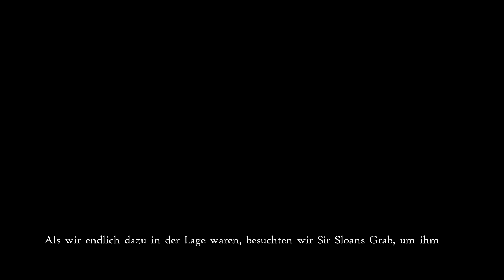Bravely Default II - Sir Sloans Wunsch 2 - EP 11 (Let's Play - NSW - Deutsch)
Herzlich Willkommen zum Let's Play / Playthrough von Bravely Default 2 auf der Nintendo Switch.

In dieser Episode von Bravely Default zwei erleben wir die folgenden Abenteuer:

00:00:00 - Rückblick
00:00:26 - Willkommen zurück
00:00:50 - Sir Sloans Wunsch (Teil 2)
00:37:57 - Outro

Mit dem Let's Play / Walkthrough Projekt von Bravely Default 2 holen wir uns ein weiteres Spiel auf den Kanal, welches auf knuffige & liebenswerte Charaktere, ein klassisches rundenbasiertes Kampfsystem (mit kleinem twist) & eine fantasievolle Welt setzt.

Bravely Default 2 spielen wir hier in der Version für die Nintendo Switch. Wir nutzen die deutschen Texte und die liebevolle englische Sprachausgabe welche einige unterhaltsame Überraschungen mitbringt.
Werden wir einmal mehr mit neuen Freunden & Verbündeten in der Lage sein, eine noch unbekannte Welt vor dem Untergang zu retten?

Wir finden es heraus, im Let's Play / Playthrough zu Bravely Default 2.

(Gamebeschreibung von Steam:)

Die Gebieter der Natur: Feuer, Wasser, Wind und Erde.
Der Kristalle Kraft ist viel zu groß für Menschenhand.
Auf dass sie nie entfesselt werde!
Unheil und Verhängnis drohten sonst dem Land.
―― Antiker Vierzeiler aus dem Königreich Musa

Geführt vom Schicksal liegt es bei euch, den Kräften Einhalt zu gebieten, die unsere Helden und Excillant bedrohen.

Ein neuer Eintrag in die „Bravely“-Reihe
Eine neue Welt, eine neue Story und ganz neue Helden des Lichts
„Vier neue Helden des Lichts betreten die Bühne“

Seth
Ein junger Matrose, der auf dem Kontinent Excillant angespült wird und der Hauptcharakter dieser Geschichte ist. Er begegnet Gloria, einer Prinzessin im Exil, deren Königreich seiner Kristalle beraubt wurde, und begibt sich mit ihr auf die Reise, diese zurückzugewinnen.

Gloria
Die Prinzessin von Musa, einem Königreich, das über die Harmonie der Welt wachte – doch der Verlust seiner Kristalle führte zu Musas Zerstörung.In ihrer Verzweiflung versteckt sie sich, bis sie die Entscheidung trifft, die Kristalle zurückzugewinnen.

Adele
Eine Söldnerin. Sie begleitet Elvis auf seiner Suche nach dem Asterisk als seine Leibwächterin.

Elvis
Ein Gelehrter, der die Welt bereist. Er begibt sich auf die Suche nach einem bestimmten Asterisk, der benötigt wird, um die Geheimnisse des letzten Zauberbuchs seines Meisters zu lüften.

Zusätzlich zum traditionellen rundenbasierten Kampfsystem, das Jobs und Fähigkeiten vereint,
könnt ihr innovative und strategische Kämpfe, die einzigartig für die Bravely-Reihe sind, genießen,
indem ihr mit dem „Brave und Default“-System die Kontrolle über eure Runden übernehmt.

Brave und Default
Brave-Punkte (BP) geben an, wie viele Aktionen ein Charakter in einer einzigen Runde ausführen kann. Spieler können mit „Default“ für Charaktere bis zu drei zusätzliche BP zum Einsatz in einer Runde ansammeln, oder mit „Brave“ mehr als einen BP verbrauchen, um mehrere Aktionen einzusetzen. Das Gleichgewicht zwischen Ansammeln und Verbrauchen von BP ist ein wichtiges Element der Kampfstrategie.

Jobs und Fähigkeiten
Jeder Charakter kann einen Haupt- und einen Nebenjob haben, die jeweils auf unterschiedliche Fähigkeiten spezialisiert sind. Die Kombination von Jobs ermöglicht den simultanen Einsatz von zwei Fähigkeiten. Ihr könnt einen Alleskönner erstellen, dessen Angriff und Verteidigung ausbalanciert sind, oder einen Charakter, der sich auf Magie konzentriert. Eure Taktik und wie ihr jeden Charakter entwickelt, liegt ganz bei euch.

Neue Jobs erhalten
Oft blockieren „Asterisk-Besitzer“ euren Weg. Indem ihr sie besiegt, erhaltet ihr einen Asterisk, mit dem ihr den Job wechseln könnt.

Dies ist der Gamingkanal, einer unter anderen YouTube Projekten von mir. Auf meinem Main-Channel, dem VPG könnt ihr mich auch supporten!